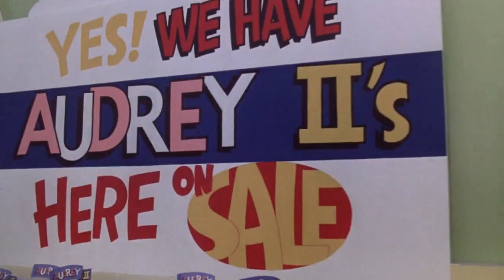The Irradiates - Audrey Jr.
"If I can move and I can talk, who's to say I can't do anything I want?"

Movie: Little Shop of Horrors (1986)